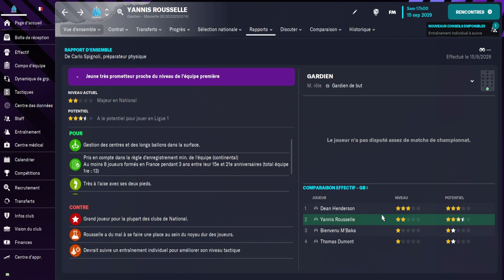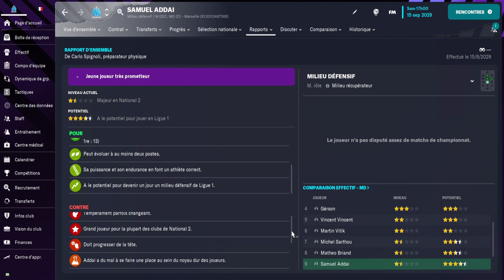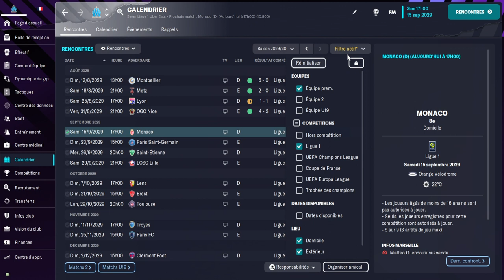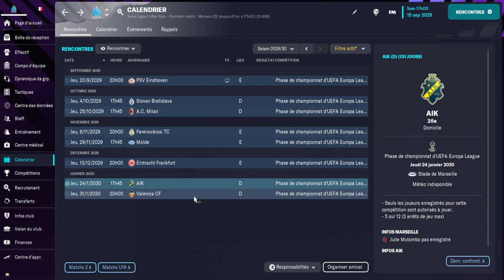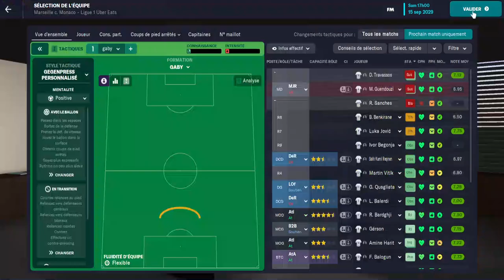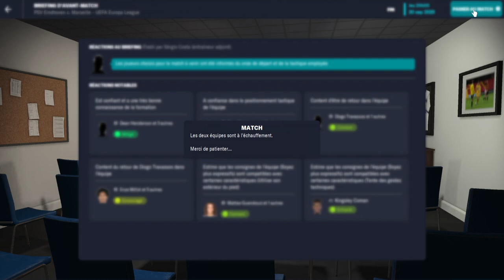CARRIERE FM23 #30 LA VAR EST CONTRE L'OM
Rejoins-moi, viens soutenir ma chaîne et tu pourras bénéficier d’avantages exclusifs
pour seulement 0.99 par mois , tu peux me soutenir

début de changement pour l'Om